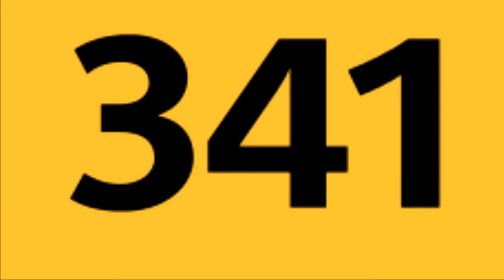Annonce BUS 341 - Différents stations, Direction Pte de Clignancourt